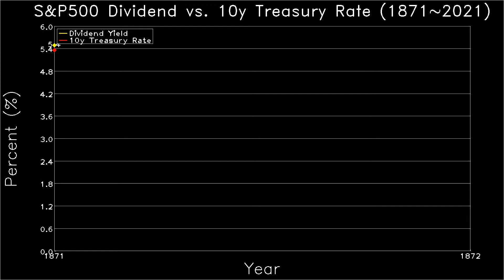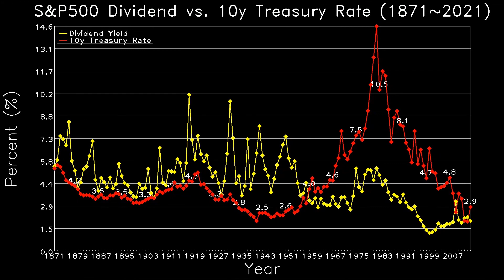S&P 500 Dividend Yield and US 10 Year Treasury Rate History (1871 ~ 2021)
Animated line chart of S&P 500 divident yield and US 10 year Treasury rate at end of year from 1871 to 2021
- Sources